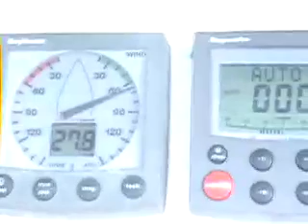Sailing to Anegada pt1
25 to 30 knots, tight reach